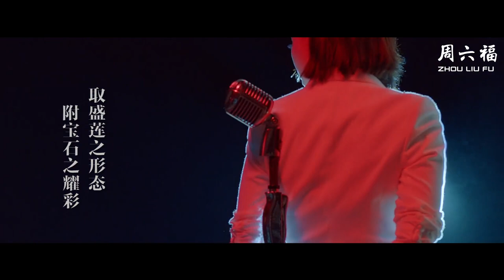Zhou Liu Fu: Gold Medal at the 4th Craftsmanship International Fine Jewelry Design Awards 2019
2019, September 12th
Zhou Liu Fu Jewelry 周六福珠宝作品 won the Gold Medal at the Fourth Supernatural Craftsmanship International Fine Jewelry Design Awards 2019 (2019第4届“天工精制”国际时尚珠宝设计大赛) with the creation《Charming Lotus Posture/莲姿旖旎》.

The jewel is worn by JaneZhang 张靓颖 in《One Heart One Love/一心一爱》MV.

The ceremony was held in the Broadcasting Hall of the Shenzhen Radio Film and Television Group.

Design inspiration: "This jewel highlights the independence and self-confidence of women !"
Whoever thought this was surely thinking of Jane !

Jane is the new spokesperson of Zhou Liu Fu Jewelry Co., LTD